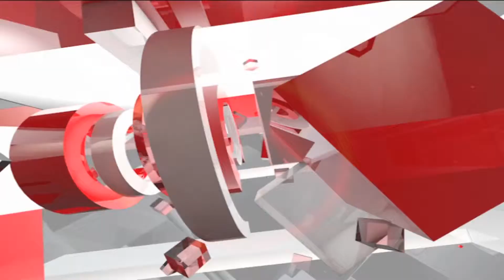MP:दुष्कर्म का पता ना चल जाए इसलिए लड़की के साथ किया ये काम..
मध्यप्रदेश के डिंडौरी के करंजिया थाना क्षेत्र में दिलदहला देने वाला मामला सामने आया है। यहां 15 साल की नाबालिग लड़की से दुष्कर्म कर मामला उजागर न होने के डर से जंगल में उसकी हत्या कर दी गई। हत्या करने के बाद लडक़ी के शव को बोरे में बांध कर दूसरी जगह ठिकाने लगाया गया। युवती का जब 8 सितंबर से कोई पता नहीं चला तब उसके परिजनों ने करंजिया थाना में 17 सितंबर को शिकायत दर्ज कराई थी। पुलिस अधीक्षक कार्तिकेयन के ने पत्रकार वार्ता में बताया कि नाबालिक लड़की अपने नाना नानी के घर में रहकर पढ़ाई कर रही थी जो कक्षा 8 में थी। उसे गांव के ही नीलम धुर्वे और साथी नाबालिक ने  झांसा देकर  जंगल लेकर गए और बारी बारी से दुष्कर्म किया..दुष्कर्म के बाद जब लडक़ी ने अपने परिजनों को बताने धमकी दी तो दोनो आरोपियों ने लड़की को उसी की चुन्नी से गला दबाकर हत्या कर दी...